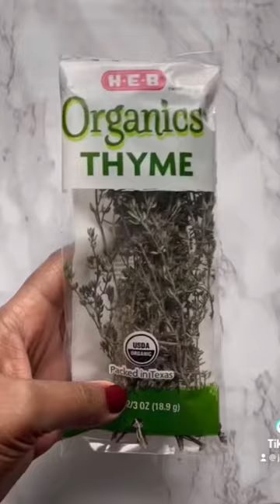Fig pomegranate syrup 😍